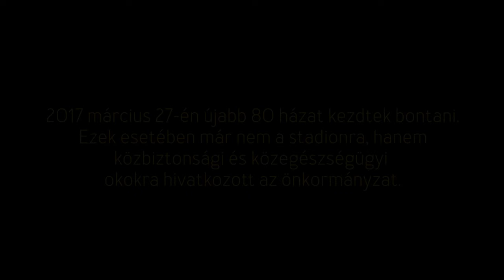„Ha szép lesz a stadion, nehogy már ezek a cigányok itt maradjanak!”